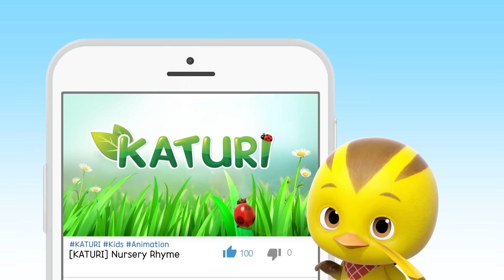[KATURI4] Fly Pheasant Plaines and more | Katuri | S4 Compilation EP4~6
▼ Toy